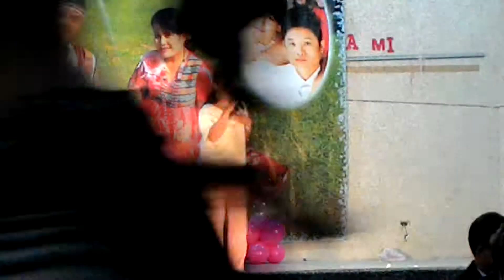103-09-20_阿姨喜宴獻唱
阿姨真是寶刀未老啊！